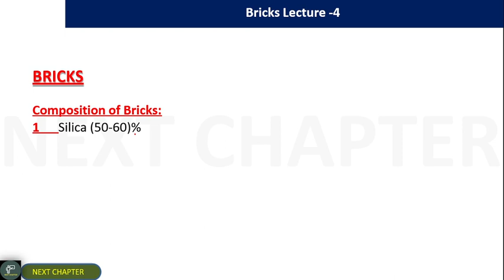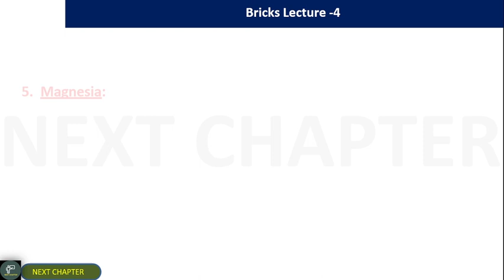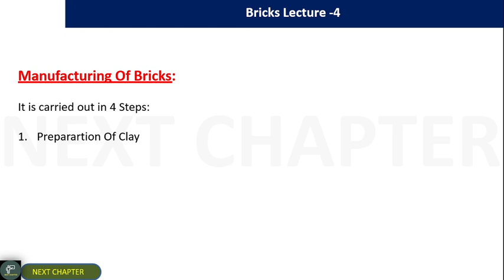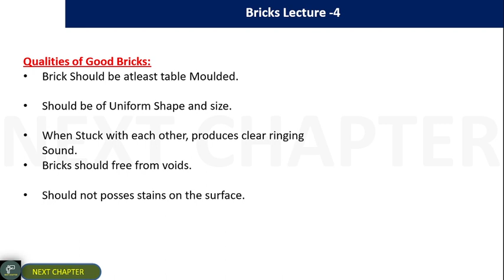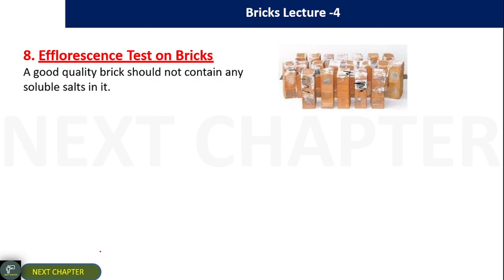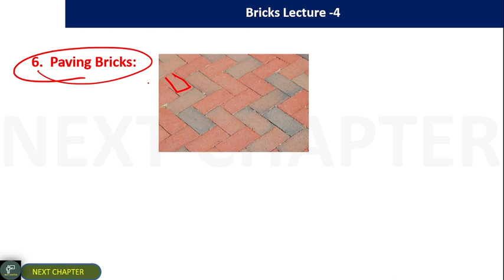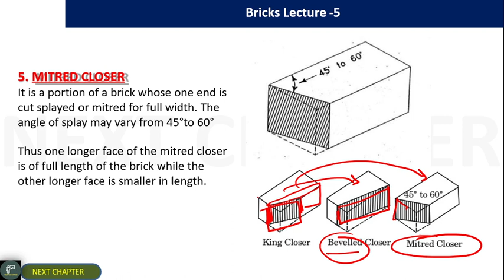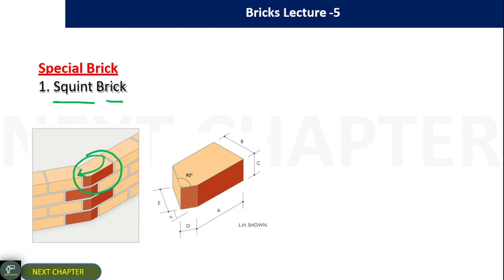BRICKS BMC | ssc je bmc| gate BMC| BMC civil engineering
BMC civil engineering
SSC JE BMC
Sscje bricks